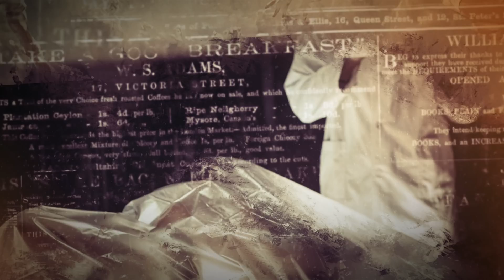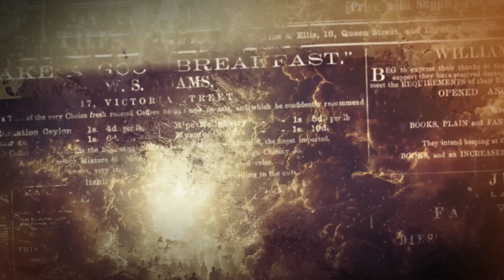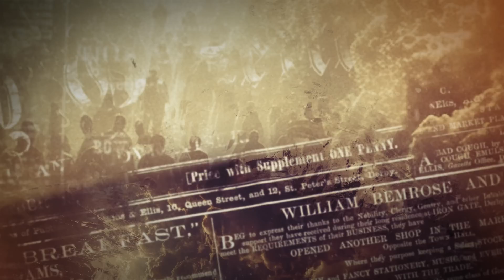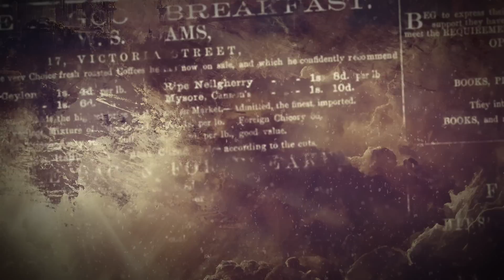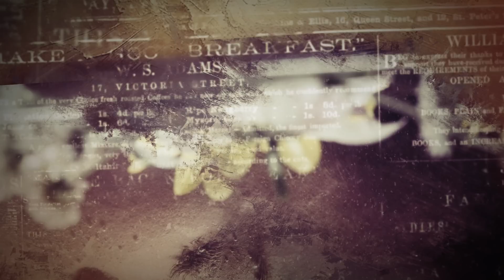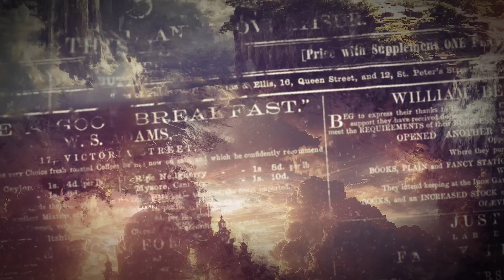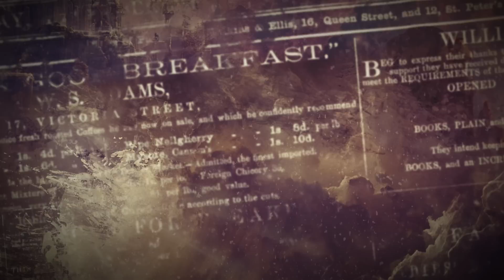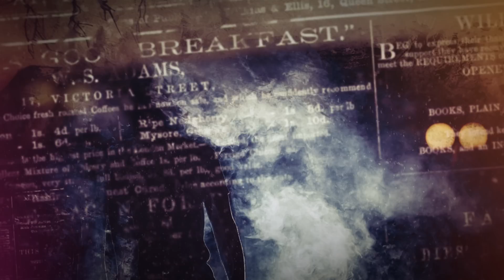Audiobook: Życie po śmierci. Bestseller. Część 2/4.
Film publikuję po raz 2 - jak się okazało urywał się około 52 minuty. teraz już bez przeszkód.

kuBogu.pl

☑ TRADYCYJNY PRZELEW
    Fundacja "ku Bogu", ul. Telewizyjna 1, 91-164 Łódź
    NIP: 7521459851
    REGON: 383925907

► w PLN; IBAN: PL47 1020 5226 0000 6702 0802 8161
► w EUR; IBAN: PL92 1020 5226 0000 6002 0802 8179
► w USD; IBAN: PL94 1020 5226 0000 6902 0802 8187